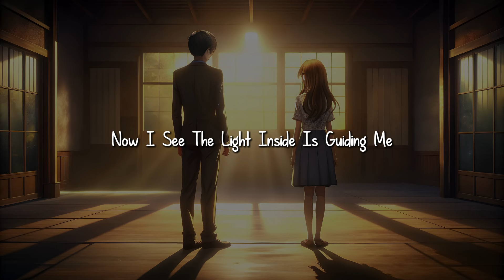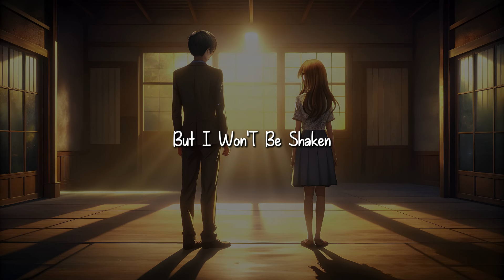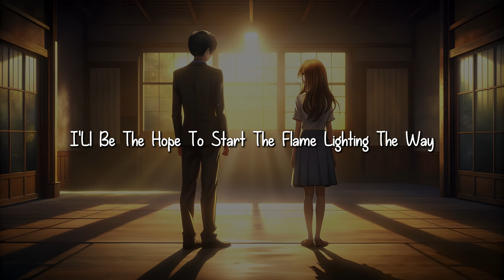Full Song: Silent Goodbye | A Heartfelt Ballad of Love and Loss - Lyrics Video 2024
Silent Goodbye | A Heartfelt Ballad of Love and Loss - Lyrics Video 2024

Description:

"Silent Goodbye" is a deeply emotional ballad that captures the quiet heartbreak of love slipping away. With poignant lyrics and a haunting melody, this song explores the unspoken words, the fading connection, and the inevitable goodbye between two souls who once shared everything. It’s a story of love lost in silence, where the pain is felt in every unspoken moment.

Lyrics:

[Verse 1]
I saw the end in your eyes tonight,
A love once strong, now losing light.
You didn’t have to speak a word,
I felt the pain in the silence heard.

[Pre-Chorus]
We were once unbreakable, you and I,
Now we’re fading like stars in a cloudy sky.

[Chorus]
It’s a silent goodbye, no tears, no sound,
Just the weight of everything crashing down.
We’re standing here, but we’ve already gone,
Two hearts breaking where we used to belong.
It’s a love we couldn’t save, no matter how we tried,
All that’s left is this silent goodbye.

[Verse 2]
I trace the lines of where we’ve been,
But the colors fade, they’re growing thin.
You smile, but it doesn’t reach your soul,
We’re losing pieces we can’t control.

[Pre-Chorus]
We held on tight, but the fire died,
Now we’re standing on opposite sides.

[Bridge]
We had the world, but we let it go,
Now we’re just shadows in the afterglow.
I’ll always wonder what could have been,
If we had the strength to start again.

[Outro]
The words we never said still linger in the air,
But in this silence, we say all we ever dared.

About the Song:

"Silent Goodbye" tells the story of love that couldn’t last, where silence speaks louder than words. Its heartfelt message about lost love and unspoken emotions is a bittersweet reminder that sometimes, love fades quietly. Perfect for those going through a breakup or reflecting on past relationships, this song captures the essence of letting go.